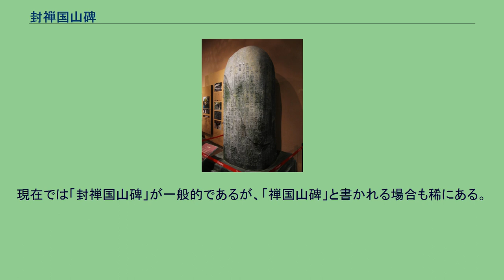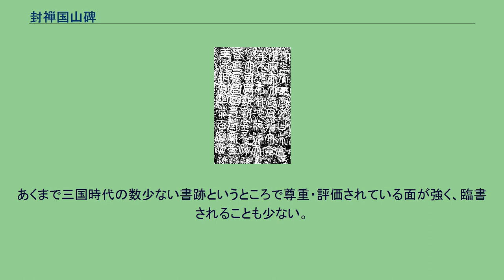封禅国山碑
封禅国山碑 封禅国山碑（ほうぜんこくざんひ）は、中国三国時代の呉において、天璽元年（276年）に建てられた顕彰碑。
研究者によっては「禅国山碑」と呼ぶ場合もある（後述）。
同年に建てられた天発神讖碑と設立事情を同じくし、両碑は兄弟関係にあたる。
極めて特殊な独自の書風と内容を持った碑として知られている。
また呉の最後の皇帝の孫晧の失政を後世に伝える史料でもある。
魏の碑が大半を占める三国時代にあって、貴重な他国の書跡である。
現在は江蘇省宜興市の国山に原石が残されており、廟が設けられ厳重に保管されている。
封禅国山碑の拓影 建造時期は三国時代ではあるが、既に蜀と魏は滅亡し、魏から禅譲を受けた西晋と、その勢力に圧迫される呉の二国が向き合う状態であった。
呉の第4代皇帝である孫晧は臣下の粛清や無理な遷都を行って国力を疲弊させ、さらにこの頃には現実逃避して神秘思想にふけるようになった。
これに周囲の奸臣が追従し、次々と国内で瑞兆が見つかったという怪しげな報告をもたらすようになる。
これに踊らされた孫晧は恩赦や改元を繰り返し、いつしか「呉が天下を統一する」という幻想を抱くようになった。
建碑の発端は正史『三国志』などによれば、前年の天冊元年（275年）、地元の言い伝えで流れが止まれば天下が乱れ、復活すれば平和になると言われていた臨平湖の水流が復活したこと、また臨平湖のそばで、ある人が「呉真皇帝」と刻まれた小石を拾ったという報告を、孫晧が「呉が天下を統一して平和をもたらし、自分が真の皇帝になるという天のお告げである」と解釈したことによる。
これにより孫晧は大赦と改元を行い、さらに「呉の皇帝こそ真の皇帝」という「お告げ」に従うために、現在の江蘇省にある陽羡山という山に臣下の董朝や周処を派遣し封禅の儀を行った。
本来、封禅は天下を統一した帝王が行うものだが、孫晧はこれを行った上、記念として山名を「国山」と改称し碑を建てた。
これが封禅国山碑である。
なおこれとほぼ同時期に同じく瑞兆を記した天発神讖碑が建てられている。
しかし4年後の天紀4年（280年）に西晋軍によって攻め落とされて呉は滅亡した。
封禅国山碑の本文下部左辺。
書風も含め、比較的摩滅が少なく綺麗に読み取れる部分。
碑文は篆書による。
篆書を用いたのは、篆書の持つ権威性や神秘性が、神と意思を通わせる神聖な儀式である封禅を記念するのにふさわしいと判断してのことと考えられ、この点でも天発神讖碑に通ずるものがある。
楕円形の石のほぼ全面に刻まれており、向かって斜め右後ろから時計回りに回って斜め左後ろ（方角で示せば北東から時計回りで北西）に終わるようになっている。
1行25字、行数は全部で43行ある。
最初の部分を中心に摩滅が激しい上に全体的に石の痛みが目立つが、ほぼ全文解読が可能である。
内容は呉の徳を讃美するとともに、この封禅の元となった3つの瑞兆について記しており、極めて神秘色の強い文章となっている。
なお一部の記述については歴史書と食い違う部分もある。
書風は冒頭にも記した通り極めて特殊である。
篆書ではあるが異様に線が太く、非常に肥厚してもちもちとした印象を与える字となっている。
また字同士が非常に近接しており、生理的な圧迫感と威圧感を持っている。
筆法からして「篆書」とは呼びがたいほどにかけ離れた天発神讖碑ほどではないが、それでも実際の篆書の書法とはかなり異なっている。
書者は呉の書家の蘇建と言われ、おおむね同意を得ている。
封禅国山碑は「禅国山碑」と呼ばれることもある。
これは碑文と歴史書『三国志』呉志 との食い違いから生じたもので、碑文では「まず禅礼を行うべし」「国山の陰において告祭刊石す」とあるのに対し、『三国志』呉志 では「国山に封禅す」とあることから、前者の「禅礼」を尊重する場合は「禅国山碑」、後者の「封禅」を尊重する場合は「封禅国山碑」となるためである。
この碑名の問題については議論が交わされているが、結論は出ていない。
現在では「封禅国山碑」が一般的であるが、「禅国山碑」と書かれる場合も稀にある。
碑自体は古くから知られていたが、研究は清代の篆書研究に伴って盛んになり、多くは天発神讖碑と組で取り上げられている。
特に張騫による『国山碑考』は、同碑について詳細に記した研究書として知られる。
しかし、書跡としての評価は「秦代の篆書には到底及ばない」と芳しいもので...